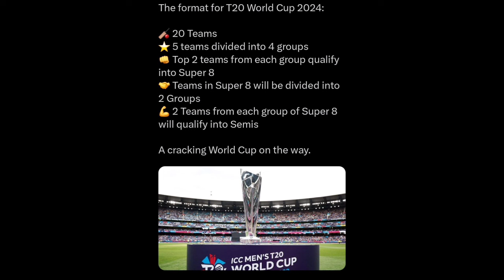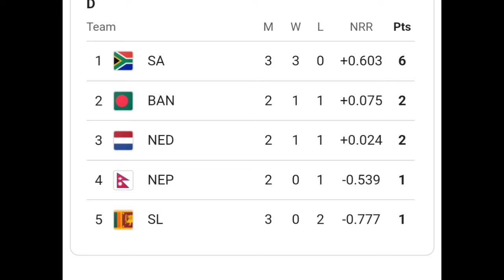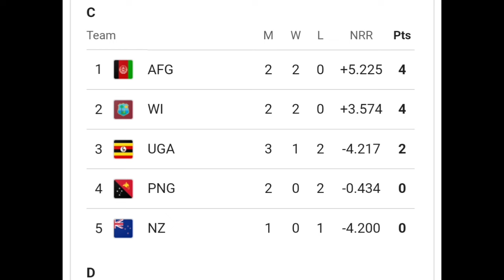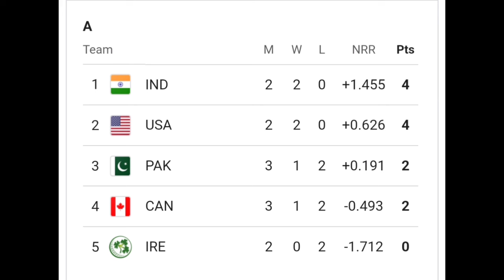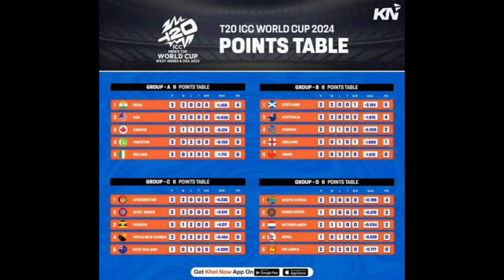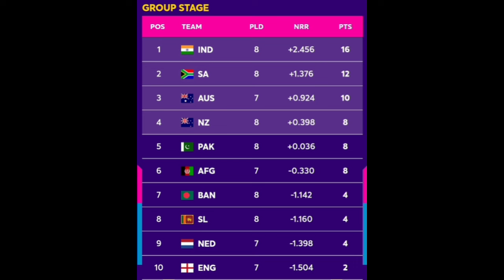T20 World Cup Final IND Vs PAK, T20 World Cup 2024 Super 8, T20 World Cup 2024 Point Table Tamil